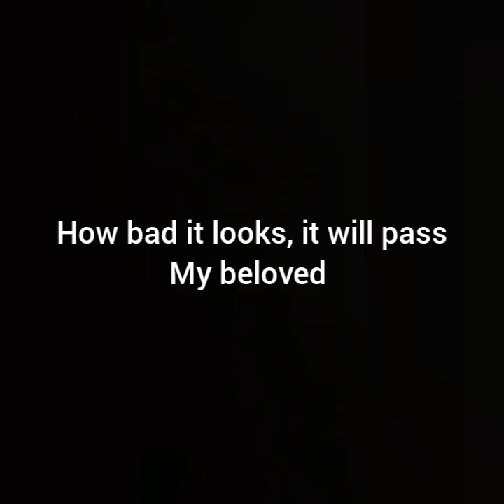see the love story of a Sinner and Prince